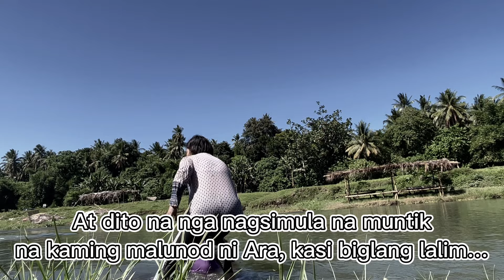PARAISO DITO SA LAGUNA? | May nakita kaming kakaiba, Ano kaya yun? | With my Abrian Family | Part II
Sobrang ganda sa DinginPagsanjanLaguna para talaga kaming nasa PARAISO.. dayuhin niyo na dito mga ka-chubs. SUPER WORTH IT💛

Thank you so much mga ka-chubs sa walang sawang pagsuporta niyo sa’kin… I love you all!!🤍😘

Also, thank you so much Abrian family sa pagsama sakin sa trip na ito. Sobrang nag-enjoy ako, malala!! hahaha,di naman halata😅 love you all!💕